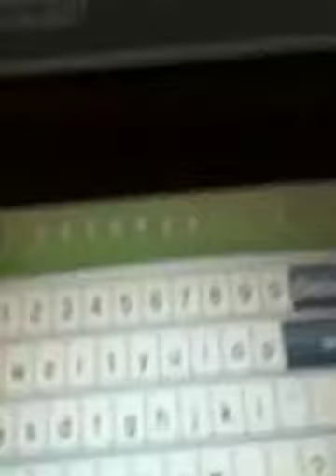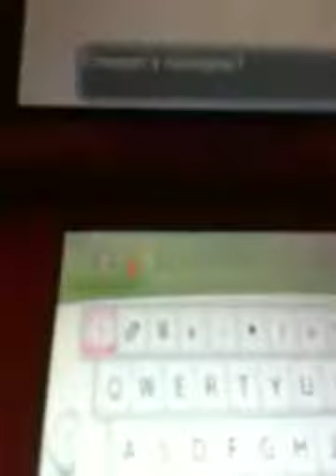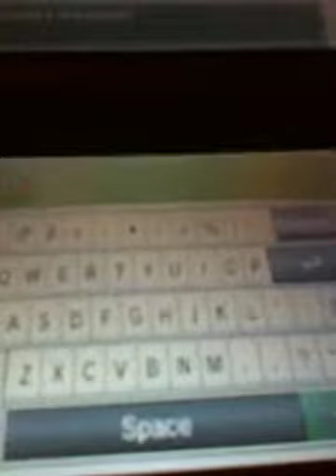Pokemon X Part 2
Wow. This type of recording SUCKSSS. The previous videos failed. Had to reupload them